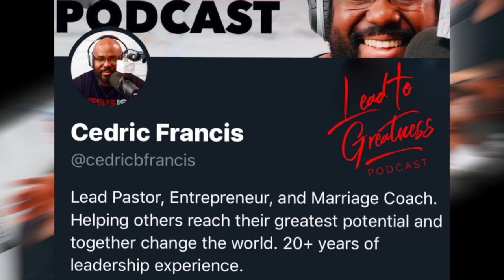101. Foundational Mindset with Rob Cressy | Cedric Francis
Rob Cressy is an entrepreneur, prolific creator, and self mastery coach. He is the happiest person on earth shining his light on everyone. For more than a decade, millions of people have enjoyed the radiant energy, creativity, and warmth of Rob's business, podcasts, and content. Spanning the worlds of personal development & mindset to marketing & brand building, his unique approach to creating changes the way you think, take action, and interact with the world.

Promo:

Try Audible Premium Plus and Get up to two free audiobooks:

Recording Equipment